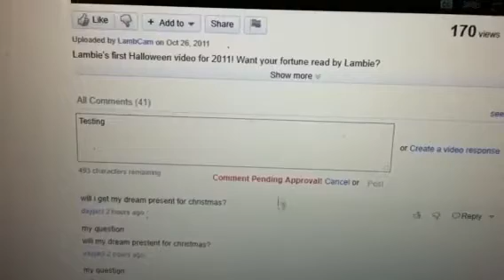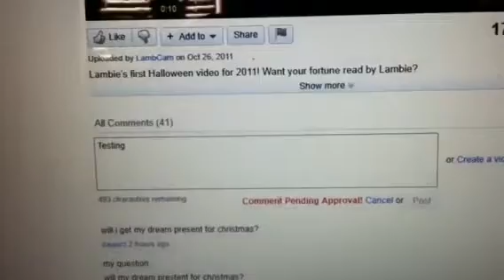#119: Your Comments... - LambCam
I wanted to explain you guys why your videos do not always show up right away when you post me one. There seems to be some confusion...